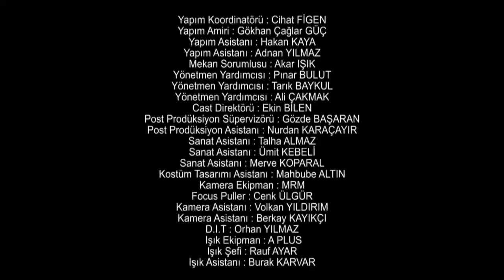Kısa Kısa Aşk Hobiler Engellenemez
Hobiler Engellenemez